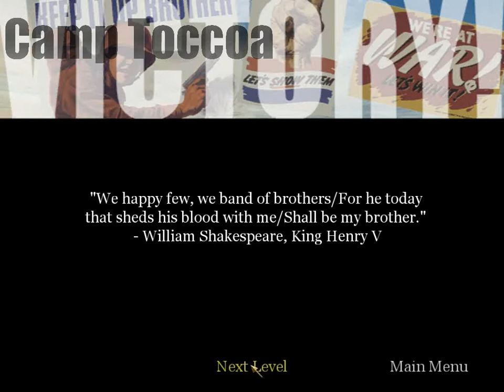CALL OF DUTY 1 - Part # 02 Game-Play By INAAM PC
INAAM STUDIO KASUR
INAAM PERFECT COMPUTERS